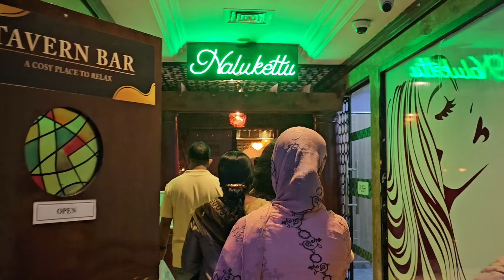ഒരു പ്രവാസി Birthday ആഘോഷം